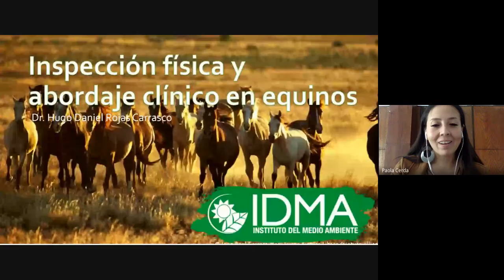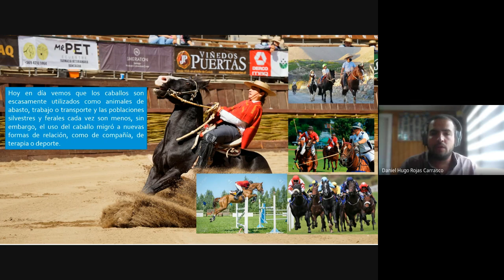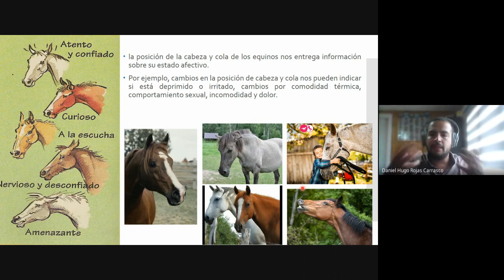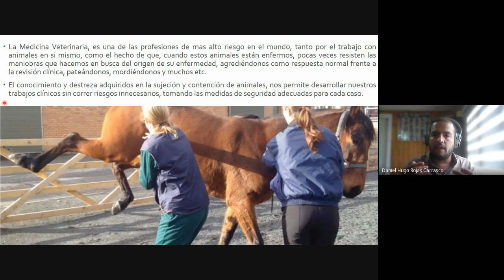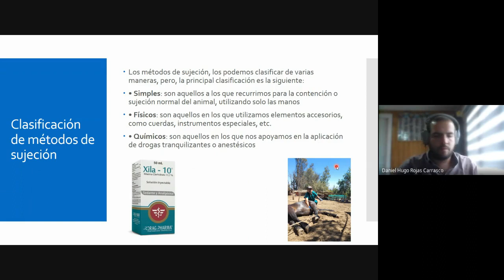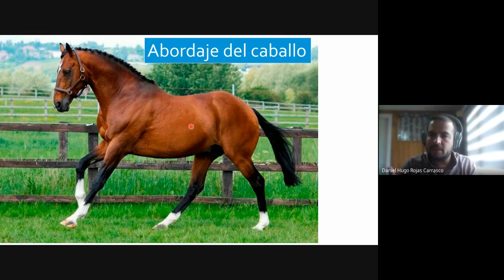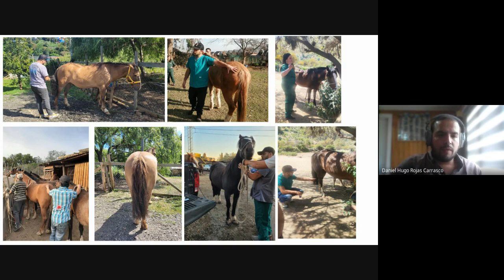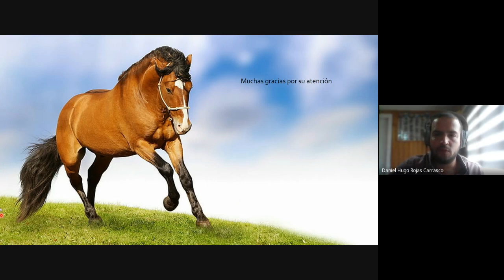IDMASKILLS 2022- Inspección física y abordaje clínico en equinos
Charla IdmaSkills 2022- Técnico en Veterinaria- Profesor Hugo Rojas